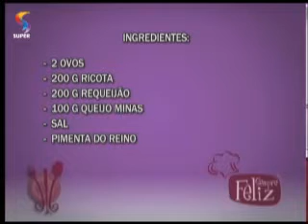SEMPRE FELIZ - Receita de quiche de ricota com frango ao alecrim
A chef Sâmara Martins ensina como preparar quiche de ricota com frango ao alecrim no programa SEMPRE FELIZ, da REDE SUPER.